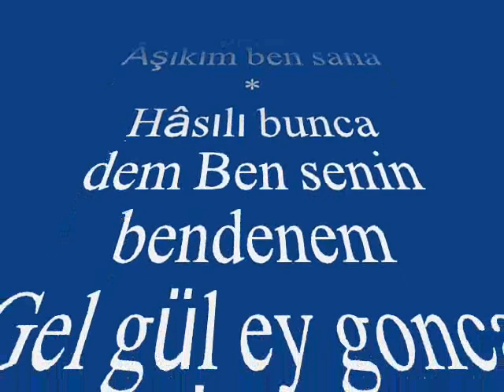Edâ ŞİMŞEK-Ey Büt-i Nev Eda Olmuşum Müptelâ (HİCAZ)R.G.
SOLİST:
*EDA ŞİMŞEK*
VİDEOYU YAPAN
*RECEP GAYRETLİ*
GÜFTE : ENDERÛNÎ VÂSIF
BESTE: DEDE EFENDİ
USUL:  SEMÂÎ
MAKAM: HİCAZ
Ey büt-i nev edâ Olmuşum müptelâ
Âşıkım ben sana İltifât et bana
Yâr yâr İltifât et bana
Âşıkım ben sana
Gördüğümden beri Olmuşum serseri
Bendenim ey peri İltifât et bana
Âh âh İltifât et bana
Âşıkım ben sana
Hâsılı bunca dem Ben senin bendenem
Gel gül ey gonca fem İltifât et bana
Âşıkım ben sana.
Büt : Put, tapılan şey; put gibi güzel kadın, sevgili
Nev : Yeni
Edâ : Tavır, davranış; naz, işve; üslup
Müptelâ : Tutkun
İltifât etmek : Güleryüz ve incelikli sözlerle birine ilgi göstermek; övücü, gönül okşayıcı sözler söylemek; rağbet etmek, beğenmek
Bende : Bağlanmış kişi, tutsak; kul, köle
Hâsılı : Uzun sözün kısası, kısaca söylemek gerekirse, kısacası
Dem : Zaman, çağ, vakit, an
Fem : Ağız.